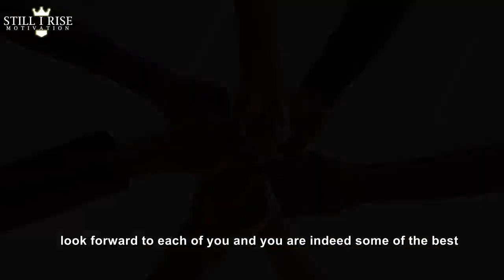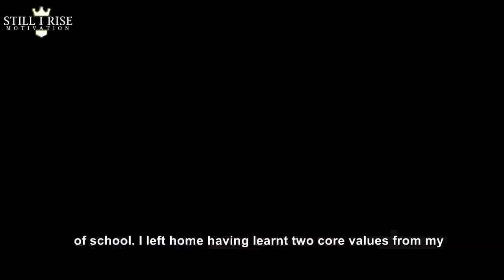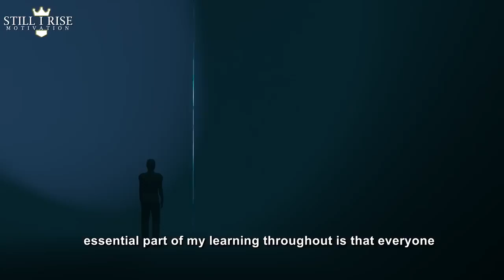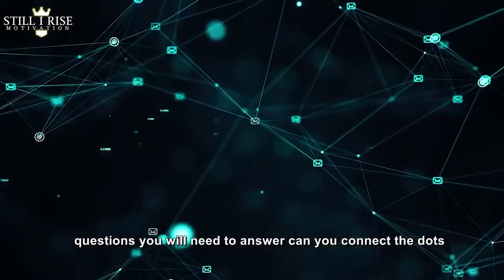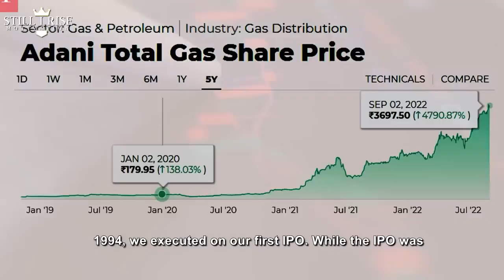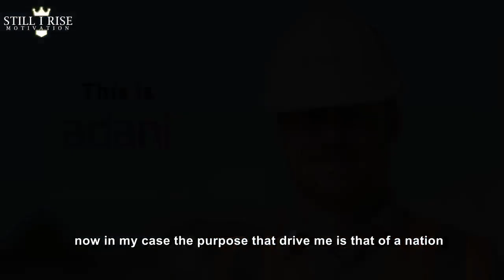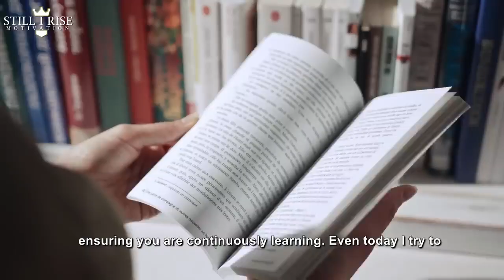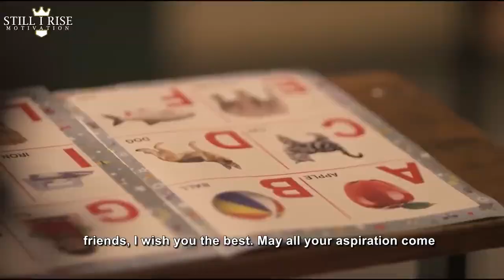Adani Group Chairman Gautam Adani's Inspirational Journey Leaves Audience SPEECHLESS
Adani Group is an Indian multinational conglomerate, founded by Gautam Adani in 1988. Gautam Adani has become world's 3rd Richest man and Asia's Richest man Recently. In this video Mr. Adani gives his BEST advice for young people.
 The Group's diverse businesses include port management, electric power generation and transmission, renewable energy, mining, airport operations, natural gas, food processing and infrastructure. The group has an annual revenue of over US$20 billion with operations at 70 locations in 50 countries.

Composer: Whitesand (Martynas Lau)
Year: 2020

 1) This video has no negative impact on the original works.
2) This video is also for teaching purposes.
3) It is transformative in nature.
4) I only used bits and pieces of the videos to get point across where necessary